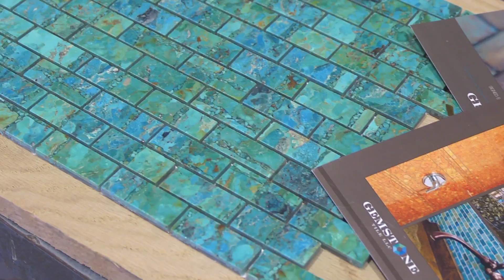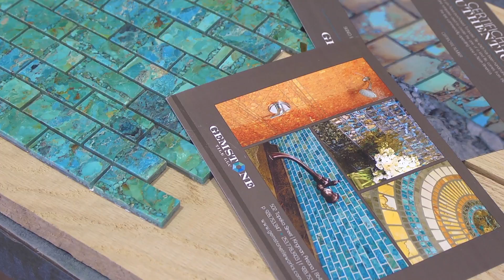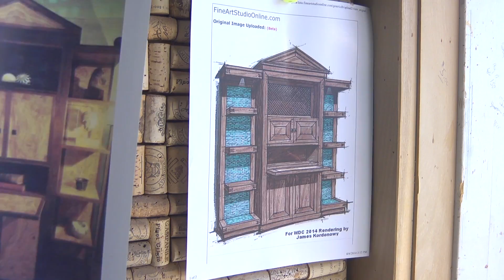Troy Evans Video By Allen Powers 001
Artist Troy Evans of Blockhorse Designs Inc. near Roundup , Montana talks about his work and The produces of Gemstone Tile LLC . of Kingman, AZ.